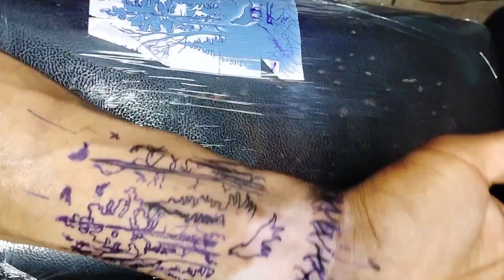Vitiligo Mark cover up tattoo | Rahul Bakshi | AS Tattoos & Piercing Studio Haridwar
A.S TATTOOS
Permanent & Temporary Tattoo and Piercing Studio
Shop No.3, Peeth Bazaar Road, Near Tiger Fitness Gym Bahadrabad, Haridwar-249403